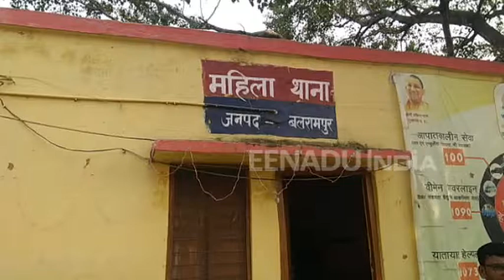लव मैरिज के बाद अब इंसाफ की गुहार लगा रही दिव्यांग राधिका, कुछ ऐसी है इनकी कहानी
बलरामपुर: राजधानी लखनऊ की रहने वाली दिव्यांग राधिका पांडे को शादी के बाद अब दर-दर भटकना पड़ रहा है. हुआ यूं कि राधिका के पति और ससुराल वालों ने उसे घर से निकाल दिया है. पीड़िता ने आरोपी पक्ष के खिलाफ मुकदमा दर्ज करवाया है और अब उसे इंसाफ का इंतजार है.